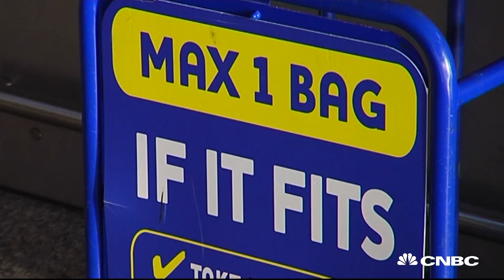Ryanair going mainstream?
Budget airline, Ryanair will soon be trialing interlining, or the ability to connect on flight while staying airside. CNBC's Phil Han reports.